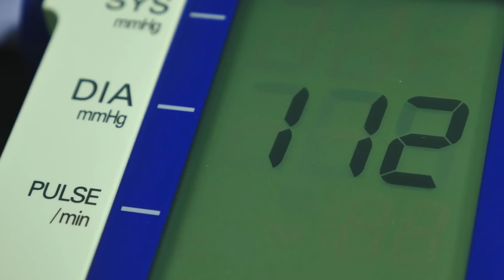Doctors Thought She Had a Tumor in Her Abdomen, But When She Was Born They Were So Shocked To See..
When Susanna went into premature labor with little Joy, everyone was gravely concerned. There had been worries about Joy’s health, but up until now everything had been going smoothly. The doctors had noted a cyst on her liver during an ultrasound just prior to this so everyone was very worried. They rushed Susanna into theatre for an emergency c-section and what they discovered was simply shocking!